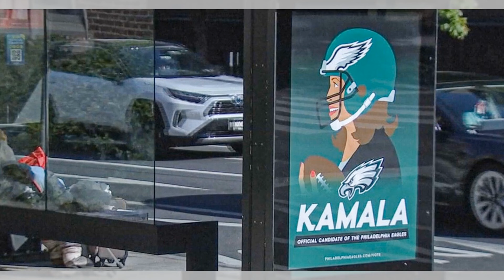梅拉尼亚·特朗普回忆录揭示共产主义；堕胎；与唐纳德的爱情故事：明鏡頭條20241008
大家好！歡迎來到我們的明鏡頭條節目！今天，我們將深入探討梅拉尼亚·特朗普的回忆录《梅拉尼亚》，這本書如同她本人一樣，神秘而複雜。梅拉尼亚在書中表現出對自身生活的反思，揭示了她的成長背景、與唐纳德·特朗普的浪漫邂逅，以及她對一些社會議題的看法。

書中，她回憶起自己的童年，儘管在共產主義的陰影下長大，卻並未感到生活的絕望。梅拉尼亚在1996年移居美國，展開了模特生涯，最終與唐纳德相遇，激發出了一段充滿激情的愛情故事。然而，作為第一夫人，她的政治立場卻與丈夫有所不同，特別是在堕胎和移民政策上，這反映出她對社會議題的深刻關注。

此外，梅拉尼亚對於白宮生活的描繪以及她與媒體的關係，也讓我們看到了她所面臨的挑戰和爭議。她希望通過這本書讓公眾看到一個更真實的自己，而不僅僅是身為唐纳德身邊的女人。這本回忆录不僅是個人生活的回顧，更是對她在公眾視野中所承受壓力的深刻反思。